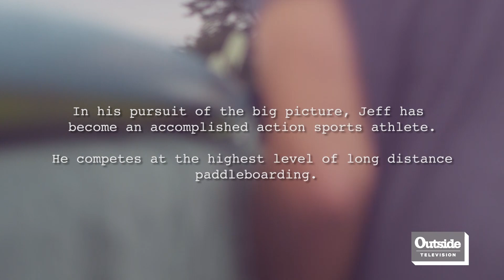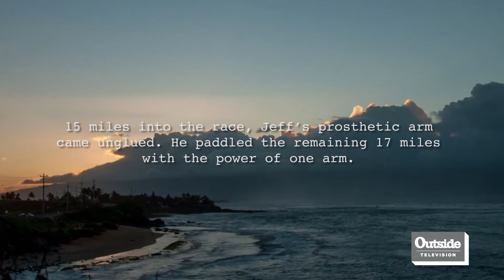Jeff Denholm Surfing Survivor | Dispatches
After surviving a freak accident that severed his arm at sea and the harrowing 21-hour trip the hospital, Jeff Denholm went on to become a long-distance paddle boarding champion and so much more.